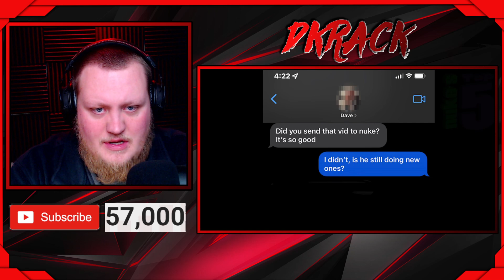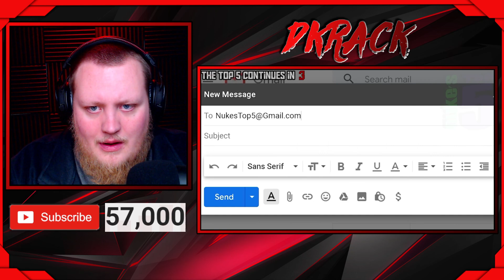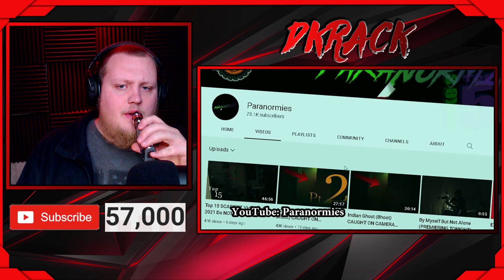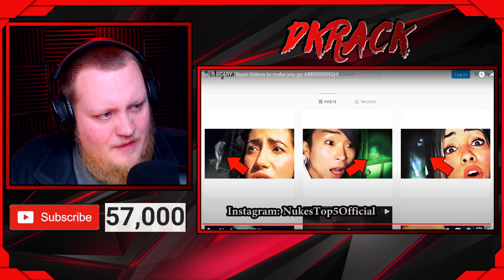Top 5 SCARY Ghost Videos!!! Nukes Top 5 REACTION!!! (O HECK NO!!!)